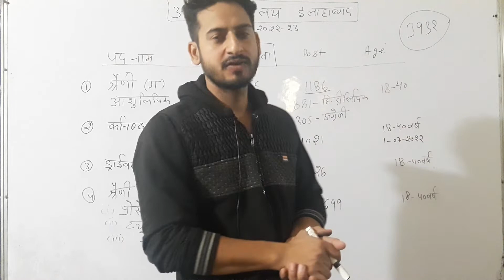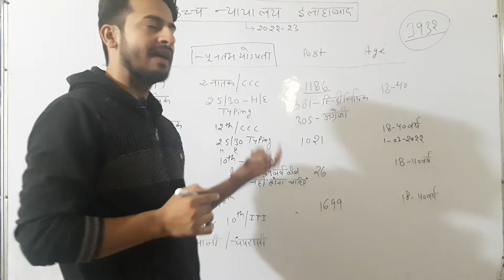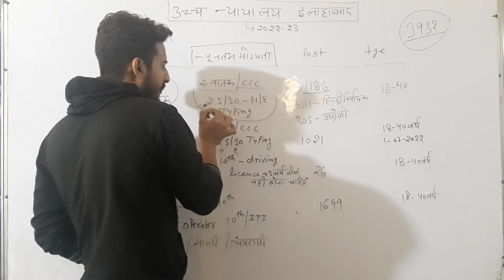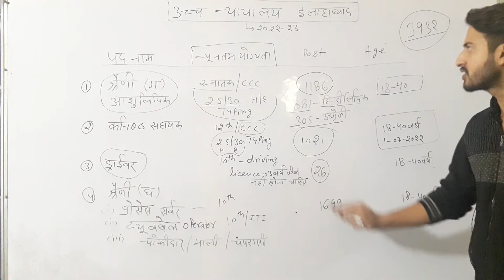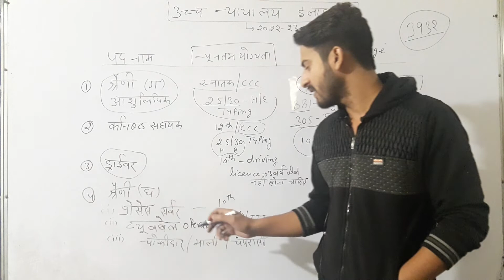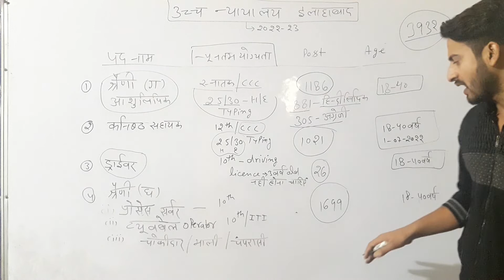Allahabad High Court Vacancy Notification 2022।।ahc group d vacancy post 1699 out notification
Allahabad High Court Vacancy Notification 2022।।ahc group d vacancy 1699 post out notification
allahabad high court Vacancy news allahabad high court total post allahabad high court group c,d Vacancy notification 2022
allahabad high court Vacancy ccc certificates allahabad high court syllabus allahabad high court group c bharti